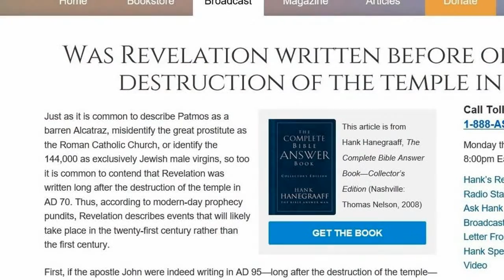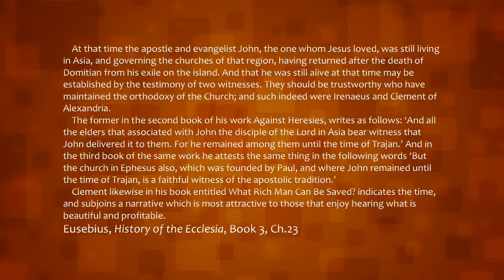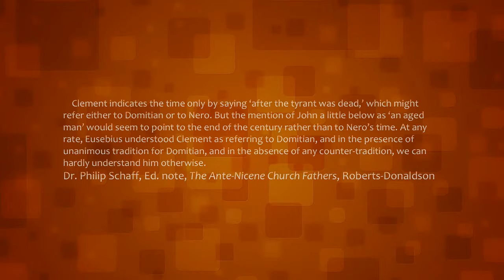Hank Hanegraaff: historical dilemma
Dating the Apocalypse prior to 70 A.D. contradicts Church history.